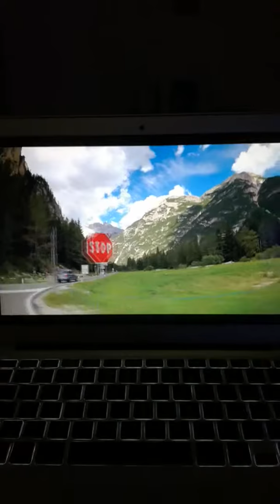Gita villaggio ploner